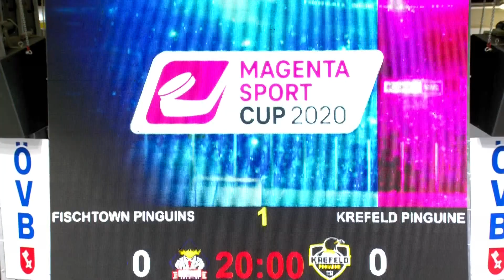Pinguins Bremerhaven - Krefeld Pinguine | MagentaSport Cup 2020, 1. Spieltag | MAGENTA SPORT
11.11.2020, MagentaSport Cup 2020, 1. Spieltag. Die Teams der Penny DEL legen wieder los: Im Auftaktspiel des MagentaSport Cups unterliegen die Krefeld Pinguine den Pinguins Bremerhaven mit 1:3.
Im ersten Spiel nach 248 Tagen Pause brachte Zigla Jegic (25.) die Krefelder in Führung. Miha Verlic (41.) und Alex Friesen (58.) erhöhten weiter und entschieden so die Begegnung. Der zwischenzeitliche Ausgleich durch Laurin Braun half den Krefeldern nicht wirklich weiter.
Schon morgen eröffnen der EHC Red Bull München und die Adler Mannheim im direkten Aufeinandertreffen die Gruppe B.

Verpasse keine Highlights mehr: MagentaSport MagentaSport: auf YouTube: YouTube MagentaSport: auf Facebook MagentaSport: auf Instagram